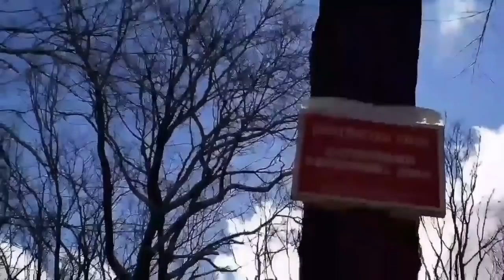there stalking us in